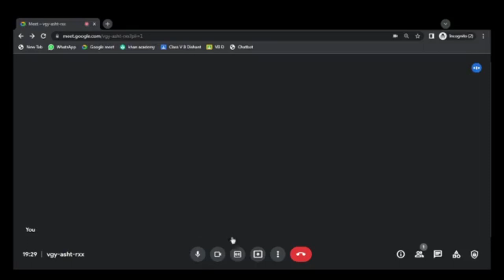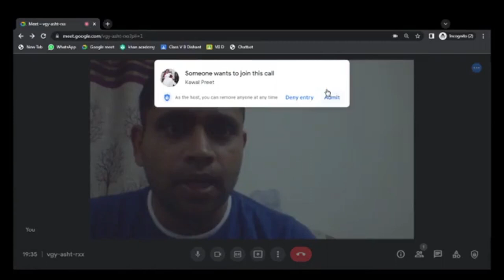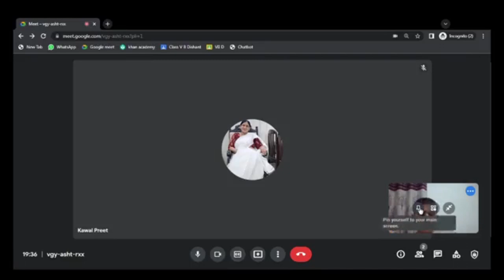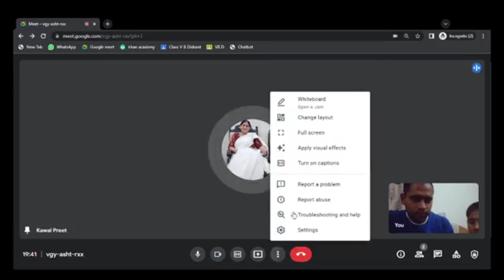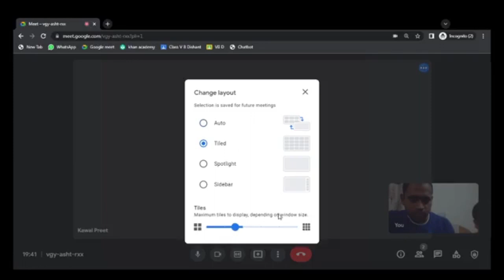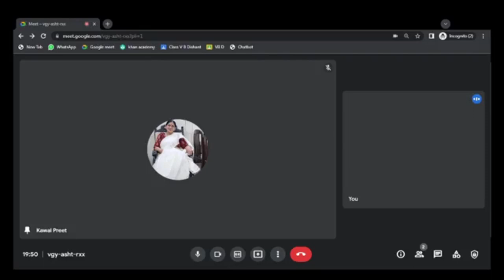Celebrating Sparrows | Dr Kawal Pree Kaur | #3 Social Substance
Greetings‼ Let us celebrate the week for sparrows. Dr. Kawal Preet Kaur Ji will join us on Mar 23, 25, 27 2022 at 7:30 PM (live on Social Substance's Facebook Page) the each mentioned date day for discussion about Sparrows and cherish the memories.